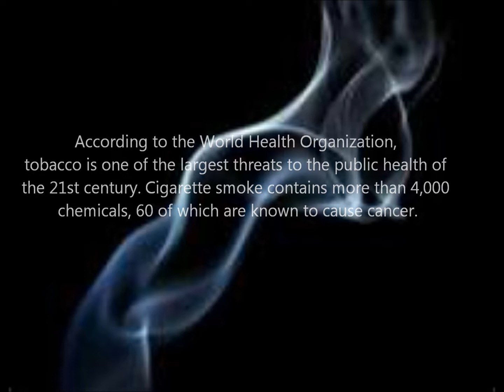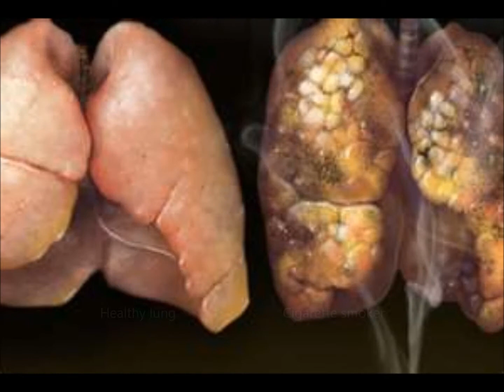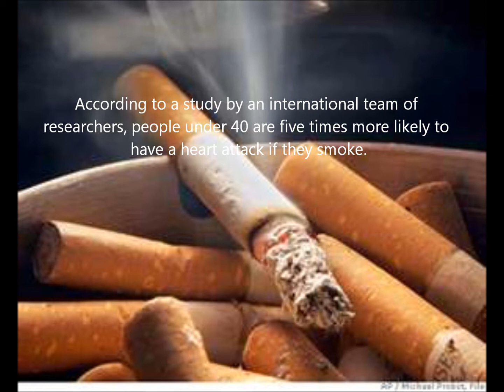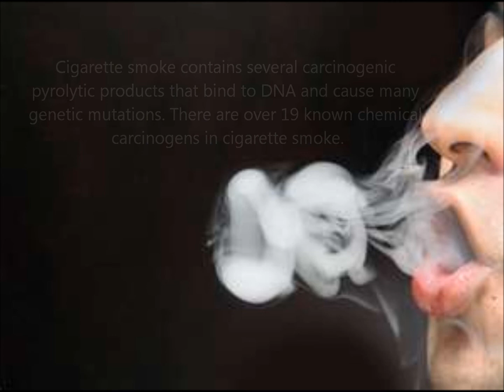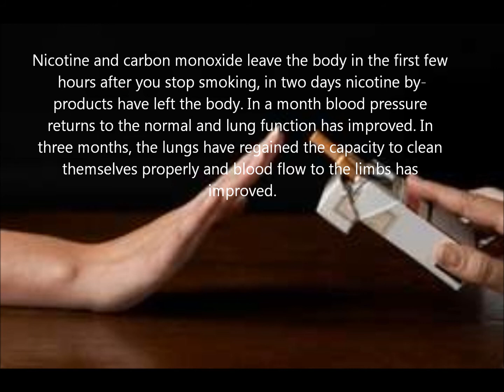cigarette smoking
video about cigarette smoking and the effects it has on the human body, the dangers of cigarette smoking, how to stop smoking cigarettes